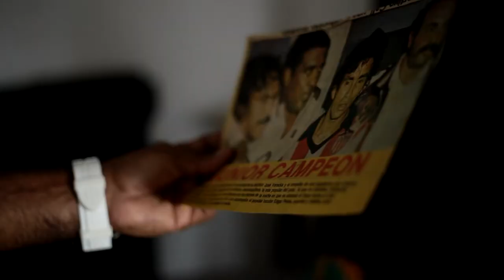Tertulias con Heberto Amor - Carlos Molinares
El ex jugador del Junior Carlos Molinares, hace parte de los invitados a las Tertulias con Heberto Amor que se llevará a cabo este lunes, 4 de septiembre en el Restaurante Macondo Sabor y Son.